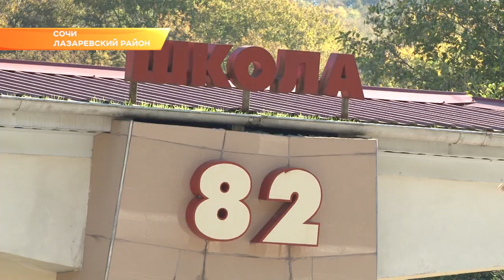Пристройку к школе в Дагомысе возводят с опережением графика. Новости Эфкате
Строительство блока начальной школы на территории школы №82 в поселке Дагомыс выполнено на 75% и идет с опережением графика. Ситуацию на строительной площадке сегодня оценил депутат местного округа.

Инспекционные визиты народных избранников 13-го избирательного округа до момента сдачи объекта здесь будут регулярными. Сегодня на стройплощадку прибыл Сергей Эксузян. Депутат отметил: всё идет по плану. Подрядчику же напомнил, что сдачу этой пристройки к 82-ой школе ждет не только весь поселок Дагомыс, но и жители близлежащих сел. Правда, завершения работ все ждут по разным причинам.